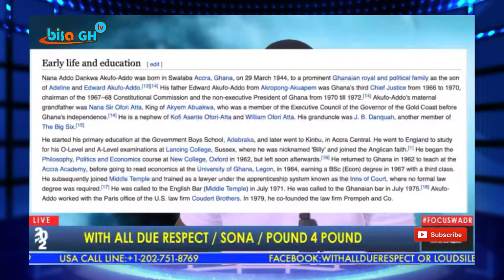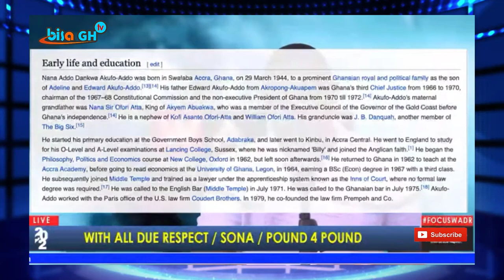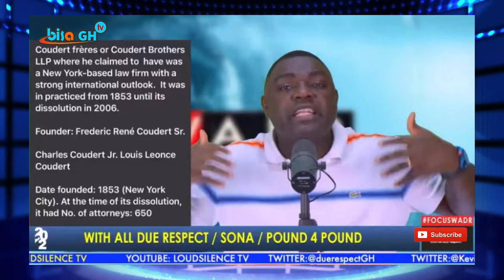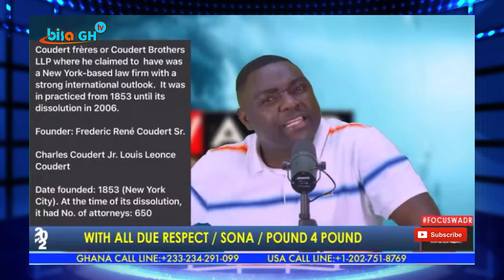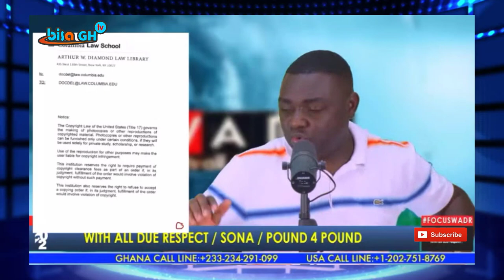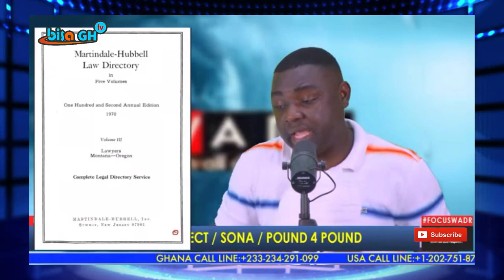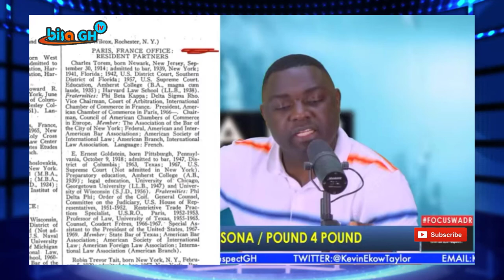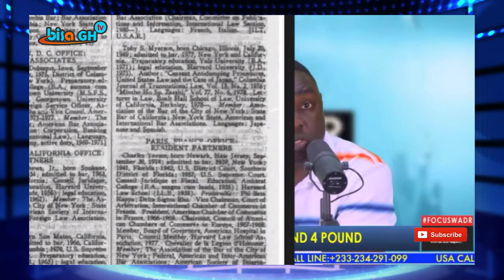Kevin Taylor Exposes Nana Addo, Calls his Law school on live TV to prove he is a fake Lawyer